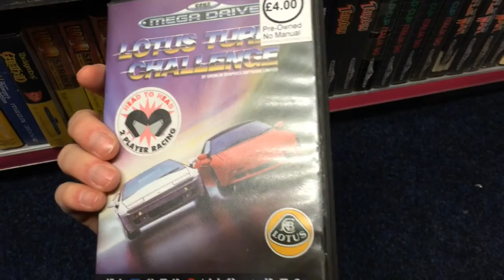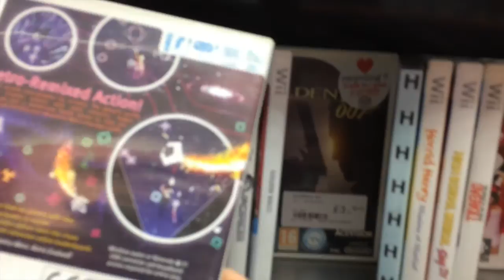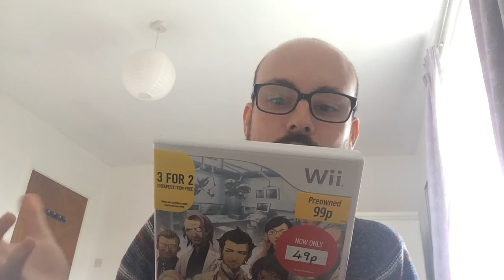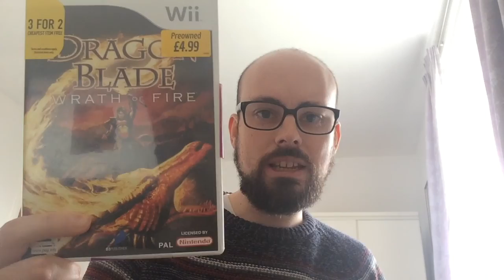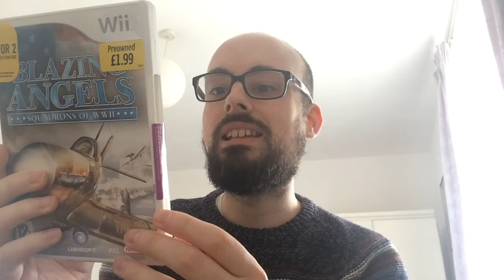Easter Weekend Game Hunting - With Dave Webster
Instead of hunting eggs, I've been searching for video games with Dave Webster. Here's some 'in the wild' footage, and some pickups.